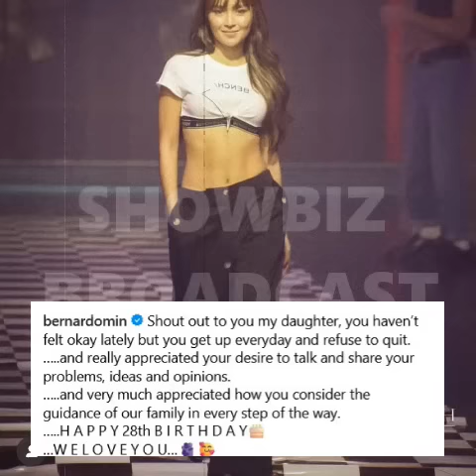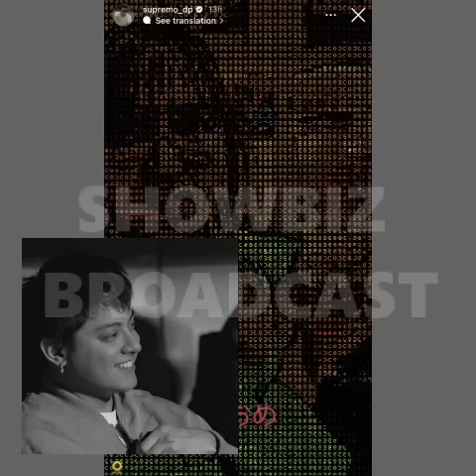TUNAY na NANGYARI sa 28th BIRTHDAY ni Kathryn Bernardo with Alden Richards, Jericho Rosales atbp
Tunay na mga Nangyari sa 28th Birthday Party ni Kathryn Bernardo with Alden Richards, Jericho Rosales and friends sa Palawan!!